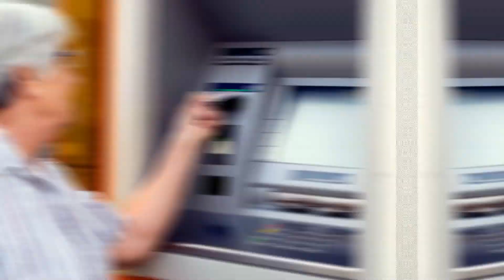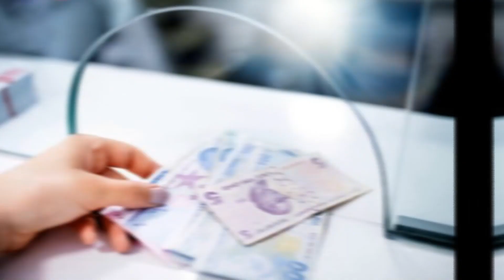EN DÜŞÜK SSK BAĞKUR MÜJDE GELDİ EMEKLİ MAAŞI 5500TL OLDU 4A,4B,4C EMEKLİ MAAŞLARI NE KADAR OLDU